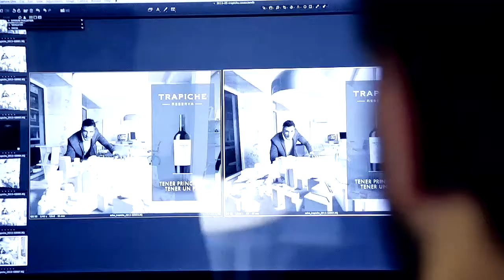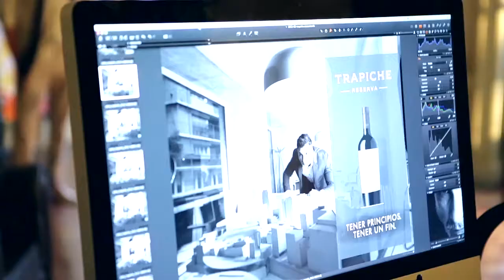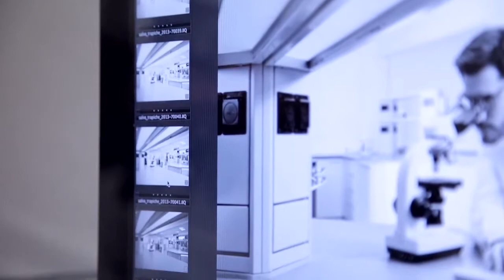Juan Salvarredy Photographer. Trapiche 2013, Back stage Profoto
Trapiche is a winery in Mendoza, Argentina. It was founded in 1883 and consists of 1075 hectares between seven Mendoza vineyards. It is a two-time winner of the International Wine and Spirit Competition Argentinian Wine Producer of the Year award, and is the largest producer of wine in Argentina.